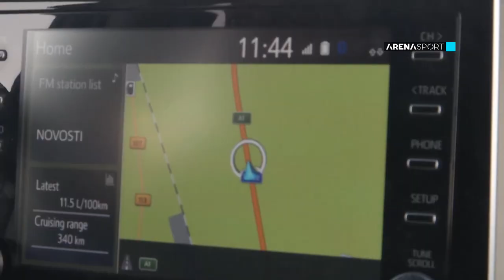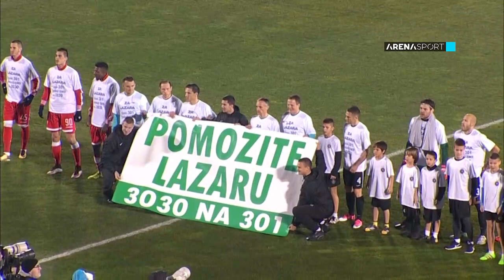TEME DO ARENE - Milorad Mažić - sezona 2 epizoda 9 prvi deo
Emisija Teme do Arene - gost Milorad Mažić sa Ivanom Radulovićem 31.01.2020.